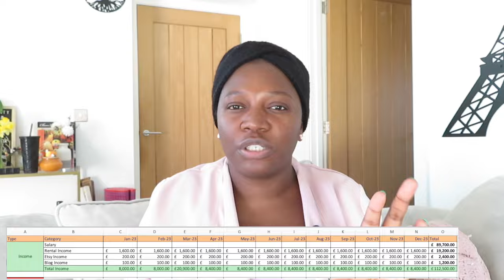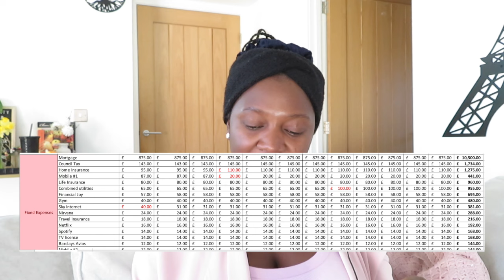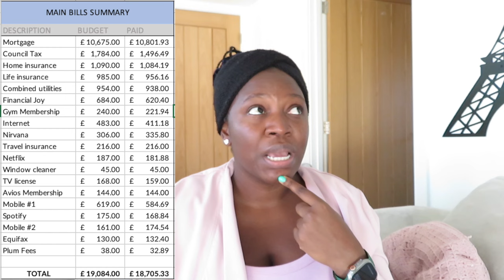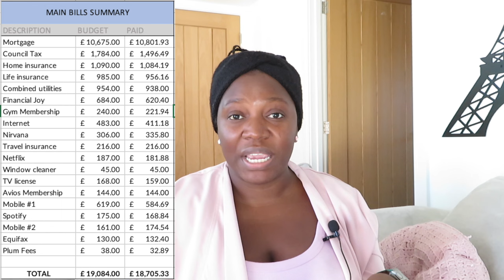Pay Rise, Rental income and Fresh Start! 2023 ANNUAL BUDGET RECAP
⚡️Today's video I am sharing my recap and review of 2023 annual budget! 🔥
👉WHERE YOU CAN FIND ME:
🔰Etsy Shop
👉Thank you so much for visiting 👋 by Budget with A July Dreamer👍👌 🔰 ▂▃▄▅▆▇█▓▒░Thank You░▒▓█▇▆▅▄▃▂